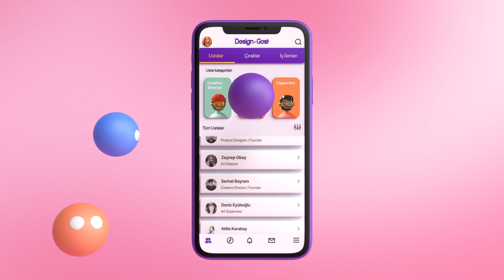Geleceğin Yaratıcıları İçin Yeni Bir Proje Yaptık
DesignGost Mobil Uygulamasıyla Ustanızı Yanınızda Taşıyın
DesignGost mobil uygulamasını hemen indir, nerede olursan ol Ustana kolaylıkla ulaş.

DesignGost Nasıl Çalışıyor?

Çıraklık başvurunu tamamladıktan sonra DesignGost'ta yer alan Ustalara kolaylıkla projeni gönderebilir ve onlardan geri bildirim alabilirsin. Ustalara direkt mesaj yollayarak soru sorabilir, ücretsiz mentörlük hizmetinden faydalanabilirsin.

Ücretsiz Olarak DesignGost Hesabı Oluştur.

Yaratıcı disiplinlerin bir arada üreterek geliştiği platformumuz tamamen ücretsizdir. Çırak hesabını oluşturduktan sonra kariyerinde parlamana yardımcı olacak farklı disiplinlerden Ustalar seçebilirsin.

Her Ay Farklı Disiplinlerden İki Ayrı Usta Seç

Sektörün usta Creative Director, Art Director, Fashion Designer, Product Designer, Copywriter, Illustrator, Graphic & Web Designer, Motion Designer, 3D Artist gibi 30+ farklı yaratıcı disiplinden her ay iki ayrı Usta ile çalışabilirsin.

Seçtiğin Usta'dan Çıraklığın İçin Onay Gelsin.

Otuzdan fazla yaratıcı disiplini kapsayan konularda projeni paylaşabilir, Usta talep ederse on ayrı versiyon yükleyerek projeni olgunlaştırabilir, detaylı ve profesyonel yorumlar alabilirsin. Yollanan projeler kesinlikle telif hakkı ihlali içermemelidir.

Ustana Proje ya da Sorularını Yolla.

Çıraklık başvuruları sadece proje ya da mesaj yollayarak yapılmakta. Her ay Usta başı bir proje olmak üzere ve toplamda iki ayrı proje yollayabilirsin. Bilgi almak ya da kariyerin hakkında Usta'ya danışmak için her ay en sınırsız direkt mesaj yollayabilirsin.

Geri Bildirim Aracıyla Projene Profesyonel Yorumlar Gelsin.

Projen Olgunlaşınca Usta'dan Onay Gelsin.

Her proje Usta ve Çırak'ın gelişimini yansıtır. Proje tamamlandığında Usta tarafından onaylanır. Onaylı projeler hem Usta hem de Çırak'ın profilinde sergilenir.